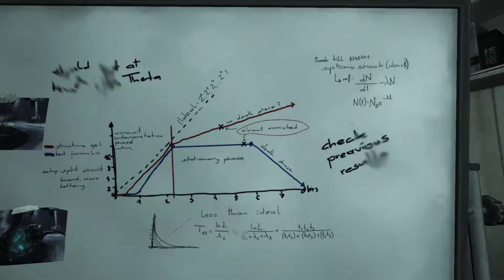SOMA [10] "WAU" is Right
Man, Simon is naive. What did he think was going to happen? That's why you need to think things through before you do them.

As for the choice I made, who wouldn't make that choice? Leave him there at the mercy of the WAU and other patrons of the deep? To live what life?

Glad I finally got to a healing station. That effect was driving me insane.